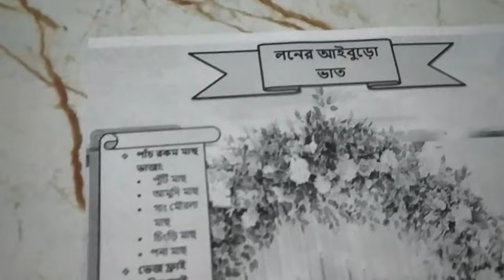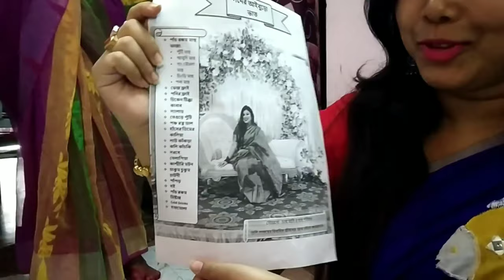আবারও বাড়িতে বিয়ে লেগে গেল যার জন্য এত আয়োজন ❤️